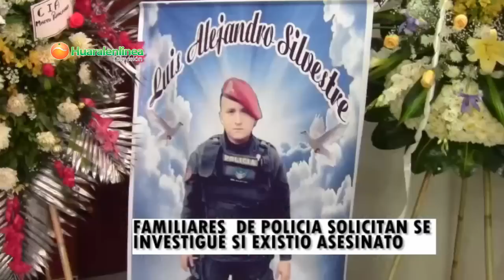Familiares de policía huaralino solicitan se investigue si existió asesinato